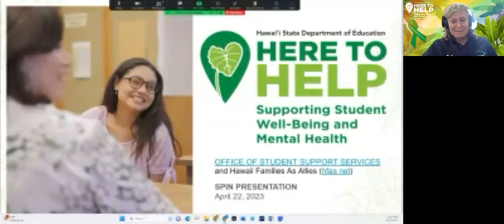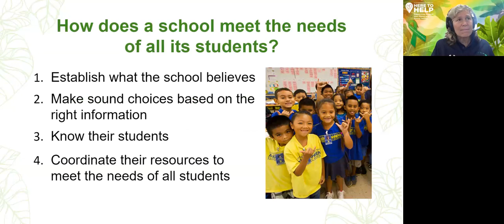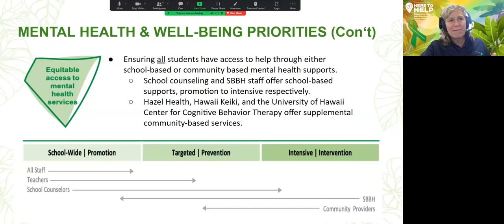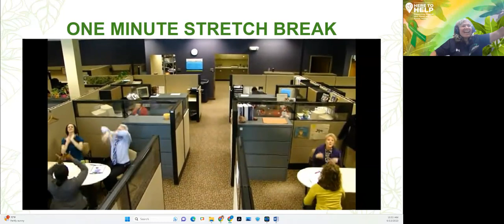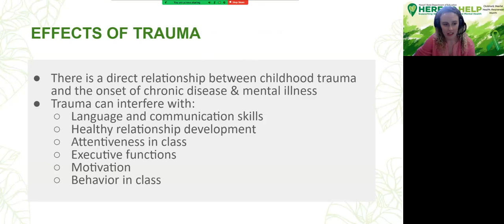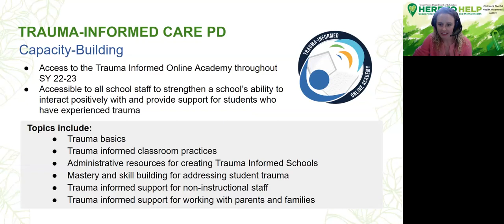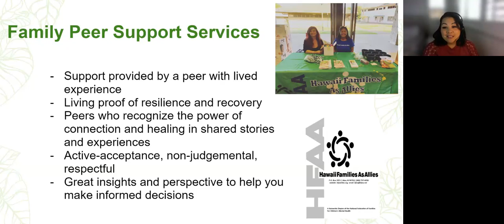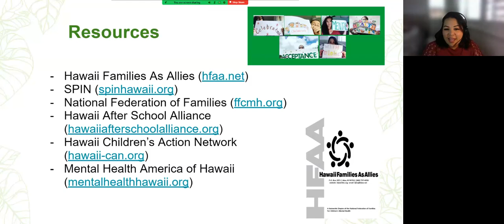"In My Shoes: Trauma Informed Care"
Join C.J. Chappel and Molly Takagi from from Department of Education and Shanelle Lum from Hawaii Families as Allies, as they delve into what is Trauma Informed Care, what schools are doing to support our keiki and what families can do to recognize trauma.   The DOE is providing an online Trauma-Informed Care academy, available to all school staff and parents.  If you would like more information, email Molly Tagagi for login info and a fact sheet. Her info is in the video and on the slides available on spinconference.org